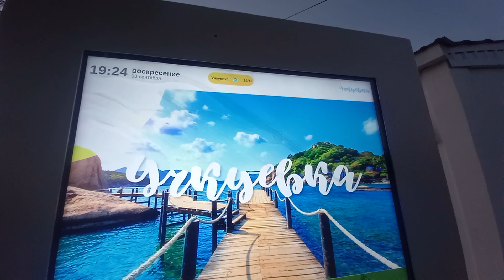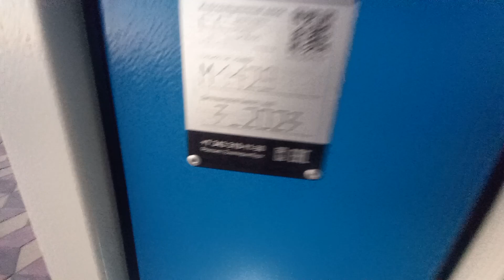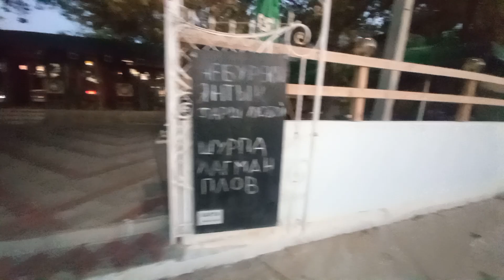Пляж Учкуевка,Севастополь,Крым,Россия,Uchkuevka,Sevastopol,Crimea,Russia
Прогулка по пляжу Учкуевка и окрестностям,Северная сторона города Федерального значения Севастополь,полуостров Крым,Россия,Uchkuevka Beach,Sevastopol,Crimea,Russia